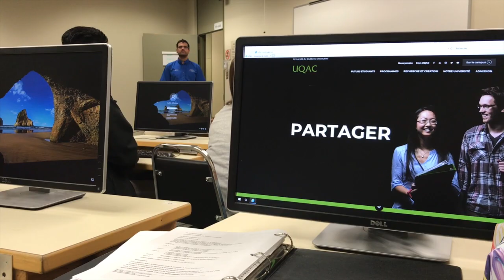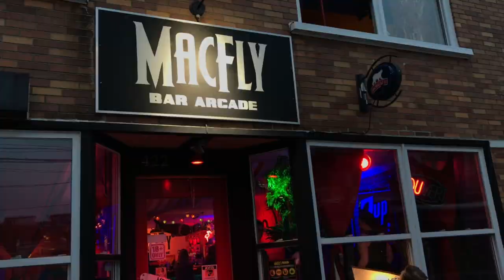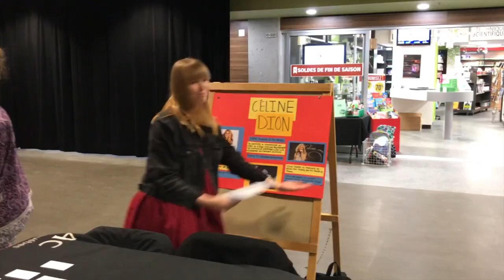Explore 2018 | Chicoutimi, Quebec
Video of my 5 weeks learning French in Chicoutimi with the Explore Program.

Weekend Trip: Quebec City
Excursions: Hike at Parc du Saguenay, Whale watching at Tadoussac, Zip-lining at Parc Cap Jaseux

Filmed on my iPhone 7 plus